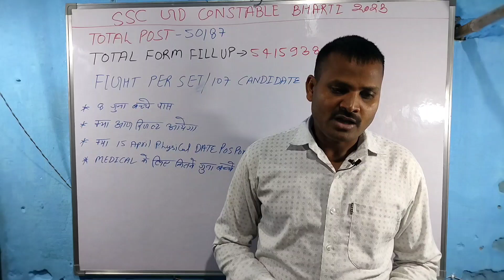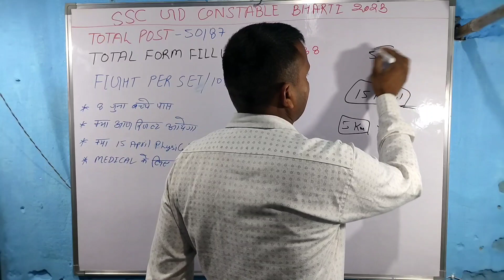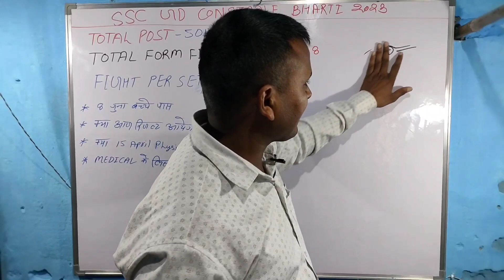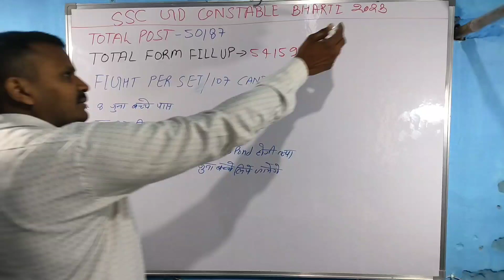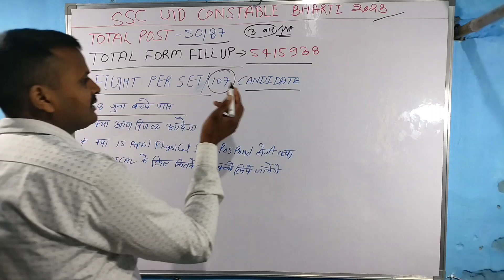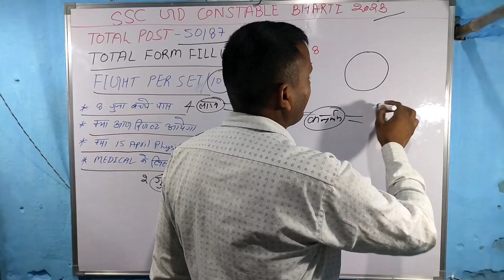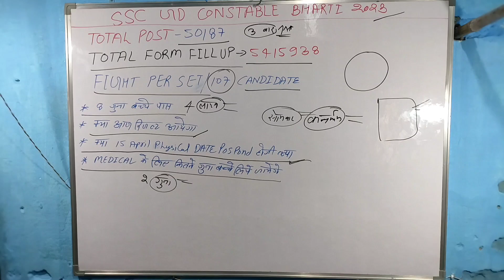SSC GD result ||SSC GD result 2022//SSC GD result declared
SSC GD result ghoshit
SSC GD result kab tak